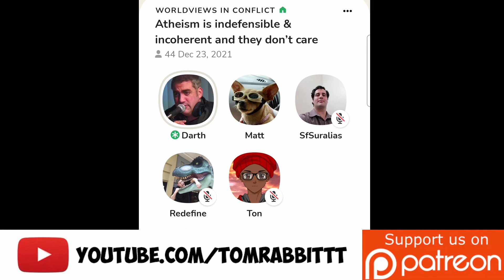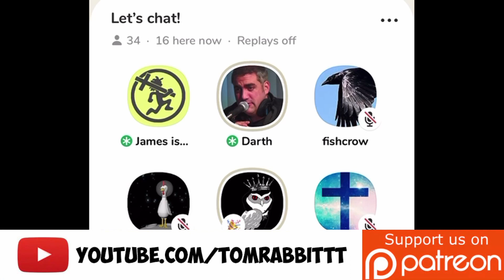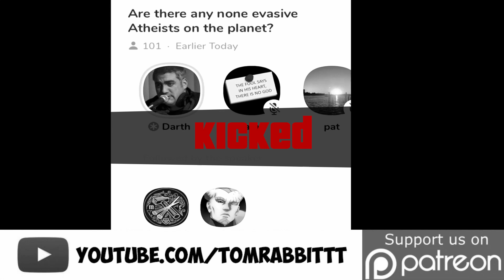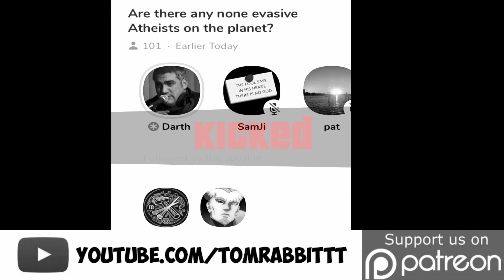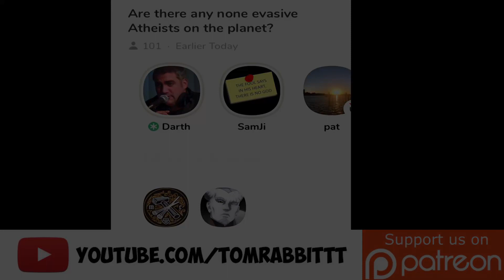Darth and Smokey Saint be feudin'